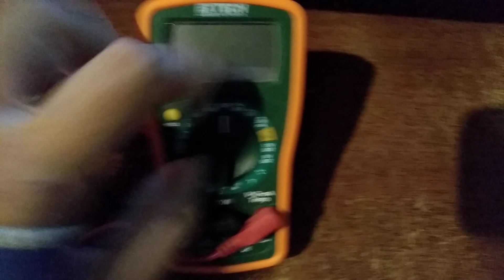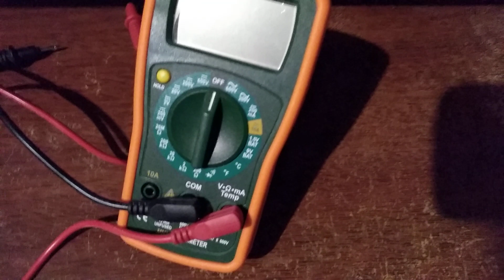Multímetro falla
Consulta para el grupo de reparaciones, el tester o multímetro es del lugar donde trabajo, quisiera saber si se puede reparar...